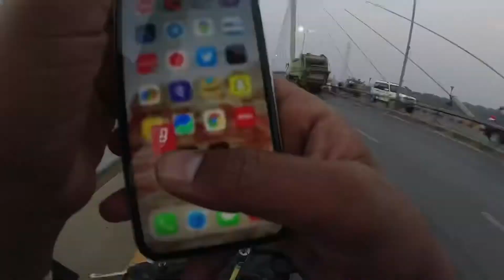Struggle of student life (Mirzapur to Allahabad)